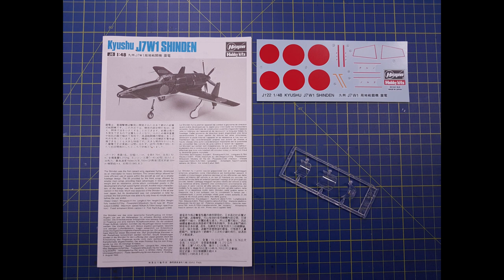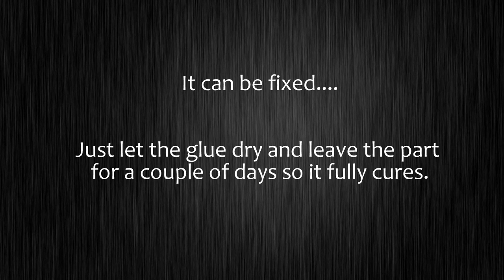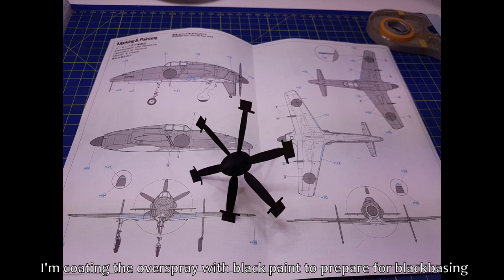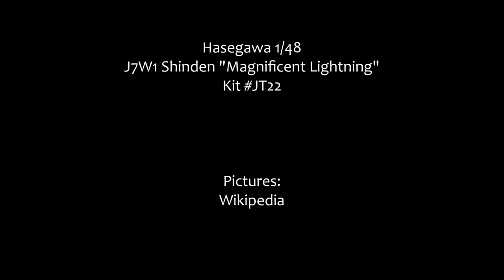Hasegawa 1/48 J7W1 Shinden Build-log and Reveal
Build-log and Reveal of 1/48 scale Hasegawa J7W1 Shinden. An old but nice kit.

CREDITS:

Facts and backgorund:
Wikipedia and YouTube

Kit used:
Hasegawa 1/48 J7W1 Shinden